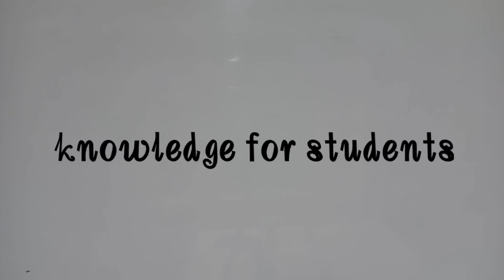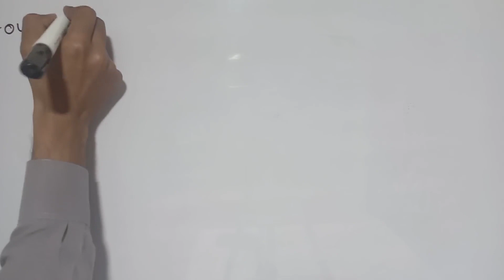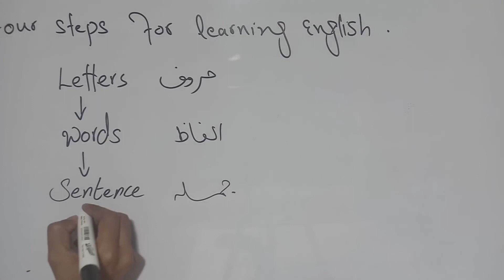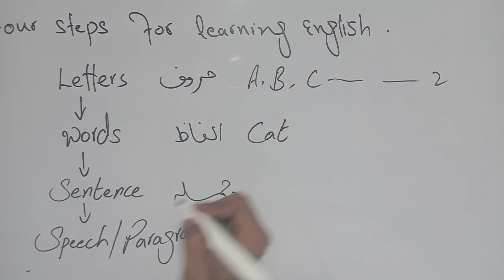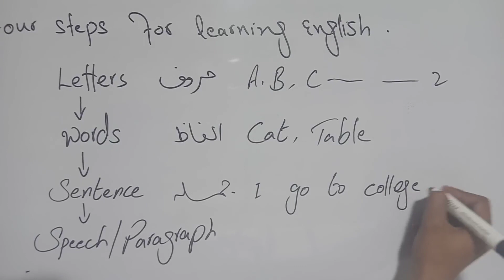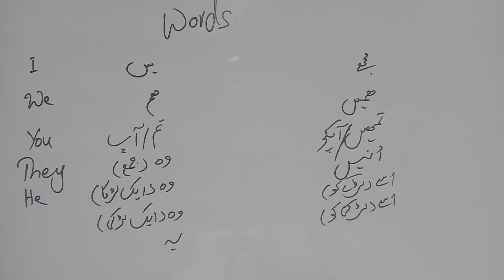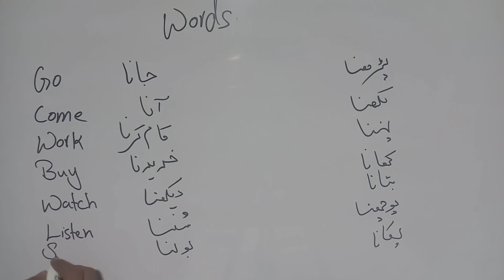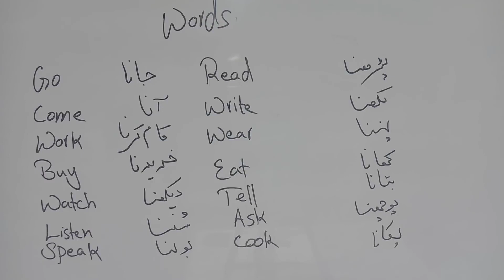class 1.English speaking 1 class for beginners (urdu/hindi)